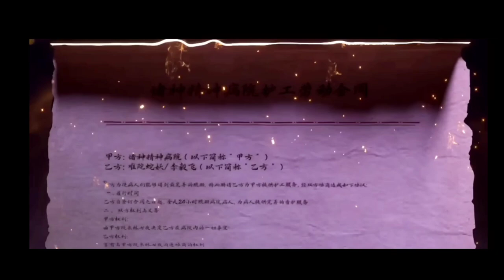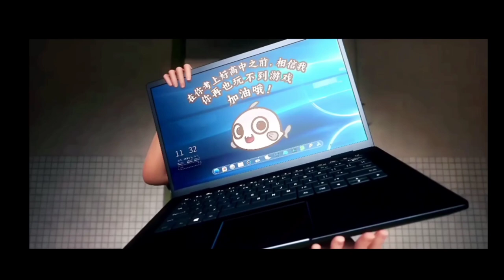slaying the gods episode 6 explained in Hindi#shortvideo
slaying the gods episode 6 explained in Hindi#shortvideo anime tiktokgojo sukuna tight

gojo fight hindi

gojo hindi dub

gojo anime hindi dubbed

gojo full movie in hindi

jujutsu kaisen gojo vs sukuna hindi

gojo and sukuna fight

gojo satoru episode1 in hindi

jujutsu kaisen season 2 hindi dubbed

sukuna fight in hindi

sukuna hindi

jujutsu kaisen episode 1 in hindi

satoru gojo hindi dubbed

sukuna and gojo fight scene in hindi

gojo anime in hindi dubbed

gojo hindi episode

gojo vs sukuna hindi dub

jk hindi dubbed

satoru gojo hindi

satoru gojo in hindi

sukuna anime episode 1 hindi dubbed